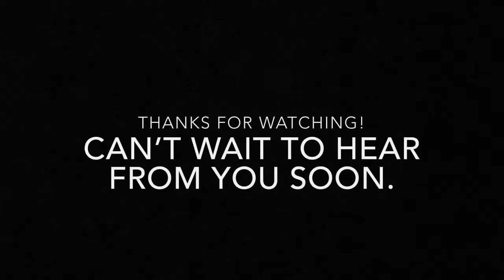Samuel Ballinger - C/O 2021 Junior Season Highlights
Found above are my soccer highlights from my junior year of high school. This is a cut down version of the last video.

C/O 2021 Soccer Player (Goalkeeper)
6’1;180 lbs
31 ACT, 3.88 Unweighted GPA, 4.9 Weighted GPA as of 05/2020
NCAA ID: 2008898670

-Soccer Footage: Training and Game Footage Available
Link: shorturl.at/opBN6

Soccer

HIGH SCHOOL
-3x Varsity Letterman
-Kept clean sheets against multiple teams on the way to a State Quarterfinal.
-Captained the squad as the only freshman on the roster.
-County Student-Athlete Honor Roll

CLUB
-Team captain for 3 years prior to joining my current team.
-Played against the prestigious Weston FC DA, allowing no goals in my 45 minutes of game time.
-Naples Cup Finalist (2x)
-Posted the best GAA in the D1 Miami League
-Miami Showcase Winner
-Selected to trial with multiple universities throughout the midwest in 2019.
-Trained under Robert Stoutenburg, ex-Ajax Youth Academy Director.
-Trained under John Robinson, ex-Charlton Athletic professional soccer player.
-Selected for the B1 Academy team, headed by Didac Rodriguez (Ex Barcelona Player)

Football

-2x Varsity Letterman
-Region-high 33 points in Regular Season as a placekicker
-Coaches’ Award for Sportsmanlike Behavior

Extracurriculars (Clubs, Organizations, Etc.)

-Ranked #4 in class of 750 students
-National Honor Society Member, National Junior Honor Society: Cancer Fund Officer

-Dean’s List at FSW State College: 3.88 unweighted GPA on the college-level while still a high-school student.

-US National Chemistry Olympiad Nominee: Nominated by Professor Di Xue (FSW State College, Chemistry) for superior performances in the classroom and laboratory.

-Evangelical Lutheran Youth Leader: During a mission trip to Texas after the 2017 Hurricane Harvey disaster, I went out into the Greater Dallas area alongside my youth group, rebuilding two churches and serving food to the homeless population.

-Honor Recognition in the local Band: First Chair Trumpet player for two years; received the highest level award by the band director, Craig Daniels.

-Meal Distributor for a local food bank: Through the church’s program to collect and organize canned goods and box meals, I packaged individual meals for those in unfortunate circumstances.

-Community outreach as a student-athlete: On various occasions, I went to a local school and volunteered to read to their ESE community.

-Nominated to be a student-aide for both a Chemistry and History professor at FSW State College (Di Xue and Jane Charles).

-Created the online platform for a prominent real estate agency in the area.

-Received the Dr. Ben Carson Scholarship: Received the Dr. Ben Carson Scholarship for academic excellence and community service.

-Lee County Reading Festival Winner: Received the ‘Gold Award’ from the Lee County Rotary Club for a short fictional essay.

-AYG Arsenal Club: Founder of a local-level soccer fan club, which at peak held 14 members. The club boasts a diverse demographic, and focuses not just on the professional game, but rather developing oneself into a model player.

-Volunteer at a local public school (K-8). Gained further job experience for the future by shadowing the Assistant Principal. Worked in the IT department in programming an effective WiFi and printer network. Reimaged school laptops and computers to maximize their efficiency for the next school year.